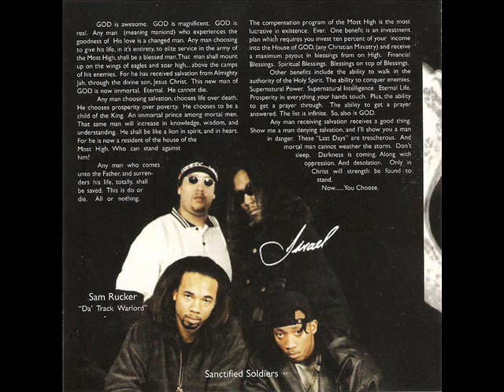Immortal Combat (Israel the Warrior)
Song: Immortal Combat
by: Israel the Warrior
Album: Mercy
Label: H.O.I. Entertainment

album track listing:

1. Lionheart
2. The Most High
3. Sinnerman
4. Skit (Project Nights '93)
5. Mercy
6. To Da Hustler
7. Keep It Real
8. For What It's Worth
9. Skit (The Prodigal Son)
10. Ya Don't Stop
11. Way of the World
12. We Can't Survive Alone
13. (Interlude)
14. Virtuous Woman
15. Maximum Praise
16. Immortal Combat
17. Saint's Anthem (I'll Live Forever)